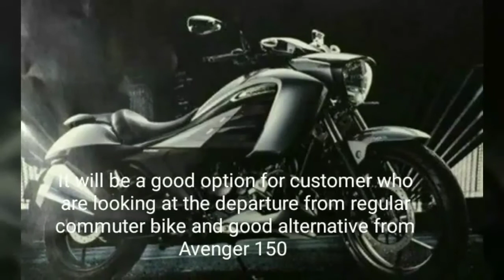New Suzuki Intruder 150 Broucher leeked online before the launch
New Suzuki Intruder 150 is going to be launched on November 7 while the company hasn't reveled any pictures but some pictures from the broucher have been leeked online. it revels that the small capacity motorcycles design is borrowed from the intruder M1800 it has a large swooping tank and large seat with the pillion seat is small but it does get a grab handle. the round headlamp is enclosed in the cowl and it borrows the same twin Port exhaust from the Gixxer and also the 150cc engine with 5 speed gearbox and it will also gets an option of a single channel ABS in front and coming to engine it has the same 150cc unit as of the Gixxer but it will be tuned for more low-end performance it makes 14.8PS power and 14NM of torque.When launch it will go against Bajaj Avenger 150 and we can expect the price to be anywhere near 1lakh mark (ex-showroom)